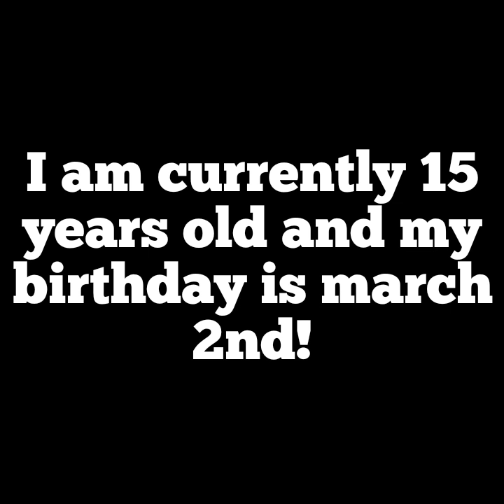First Vlog Ever! Introducing Myself!